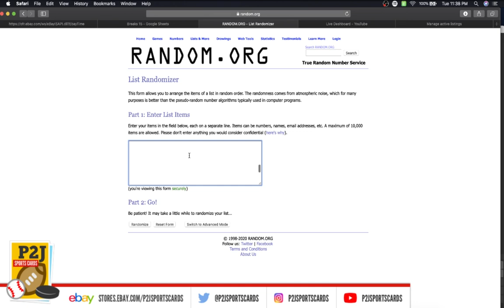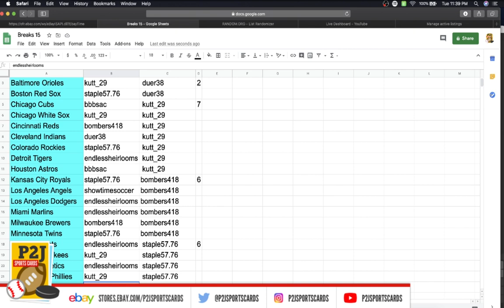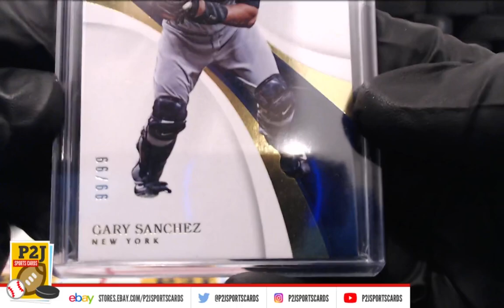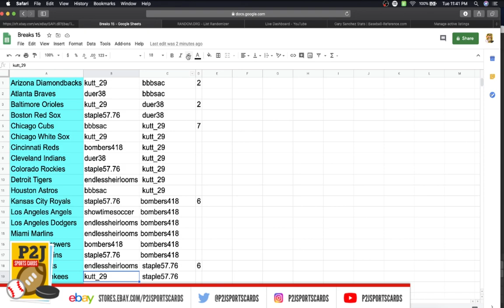Break #2701 2020 Gold Rush Baseball Value Pack Break mlb P2J Sports Cards